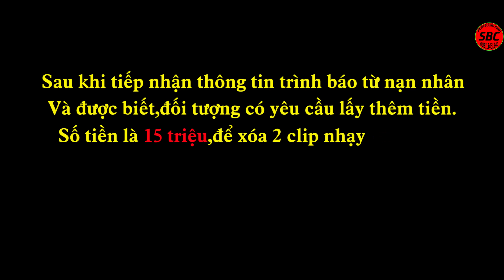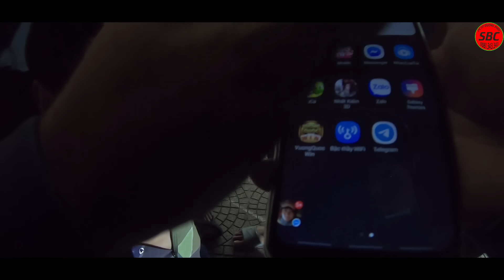Hiệp Sĩ Bình Tân | Hỗ Trợ Nạ.n Nhân B.ắ.t Đối Tượng T.ố.n.g Tiền Bằng Clip N.h.ạ.y C.ả.m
Admin xin chào mọi người
Nhận được trình báo và yêu cầu nhờ giúp đỡ từ bị hại bị một đối tượng lợi dụng,chiếm đoạt tiền và tống tiền nhiều lần.
số tiền lên đến vài trăm triệu đồng.

ae Nhóm tiền hành qua gặp bị hại trao đổi,rồi bàn kế hoạch hỗ trợ bắt đối tượng.

tống tiền bằng clip nhạy cảm

sau khoảng 30p chốt thì cuối cùng đối tượng cũng xuất hiện và khi đang giao dịch y bị Nhóm bắt quả tang vụ việc,khi đang nhận số tiền là 15 triệu đồng.
sau đó đối tượng được mời về Phường làm việc
hiện vụ việc đang được cơ quan chức năng tiếp tục điều tra là rõ.

KÊNH : ĐỘI SBC BÌNH TÂN TPHCM OFFICIAL
là kênh giới thiệu về hoạt động sbc của Nhóm,quá trình theo đuổi và b.ắ.t các loại t.ộ.i p.h.ạ.m trên địa bàn Quận Bình Tân nói chung và TPHCM.
ngoài ra Kênh còn tổng hợp các video clip về vấn nạn t.r.ộ.m c.ư.ớ.p cho bà con đề phòng-video cảnh giác.
mong rằng bà con hãy ủng hộ nhóm bắt cách like và share video của Nhóm để ủng hộ:
CẢM ƠN BÀ CON!
NHÓM PCTP ĐƯỜNG PHỐ BÌNH TÂN
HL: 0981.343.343